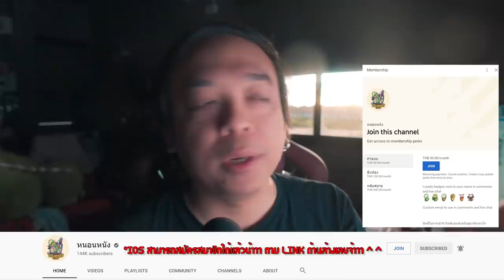ความรู้สึกหลังดู(สปอย) Ms Marvel Ep1 [ หนอนหนัง ]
Line : @wormmovies

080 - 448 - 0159